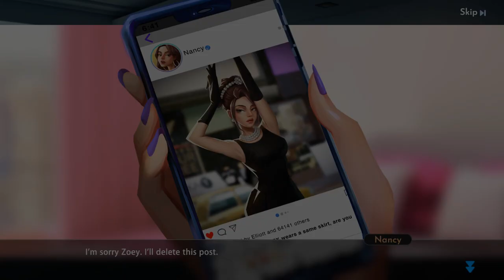Big Name: City Lovin - Season 1 - Episode 2 - Gameplay